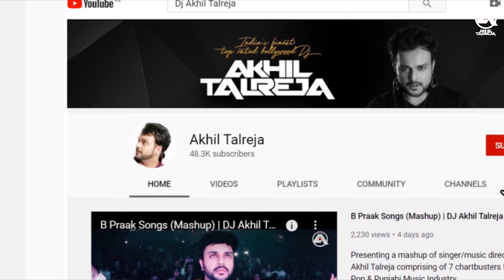Oh Oh Jane Jaana - DJ Akhil Talreja | Mashup | Salman Khan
One more from the upcoming mashup album by djakhiltalreja ohohjanejana featuring salmankhan from the movie

This Remix is uploaded for promotional and preview purposes only!